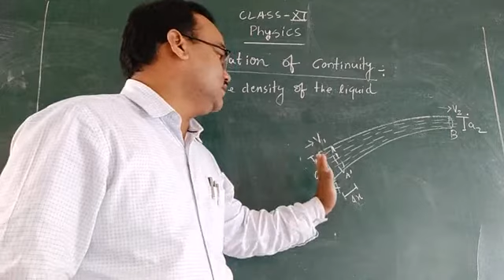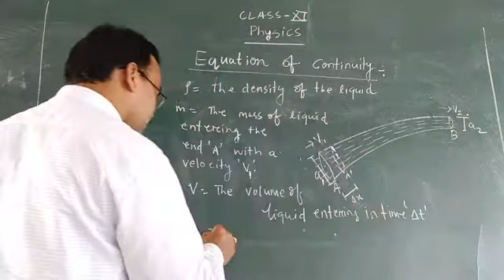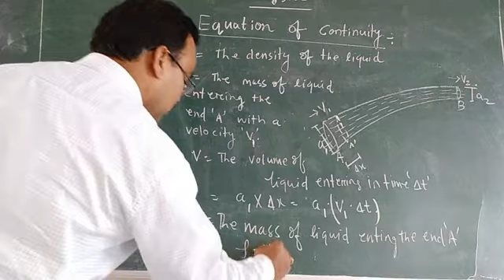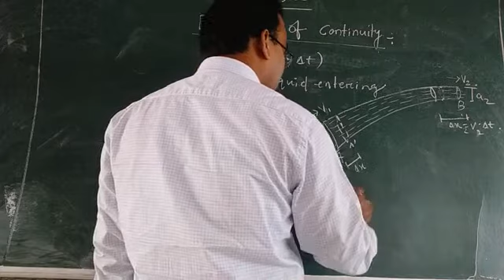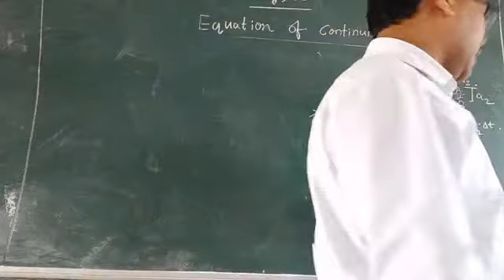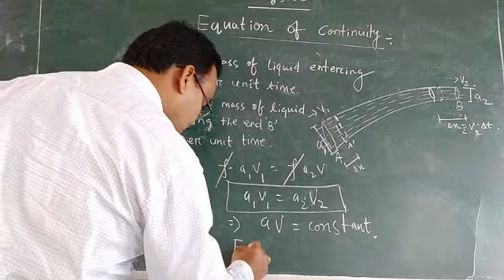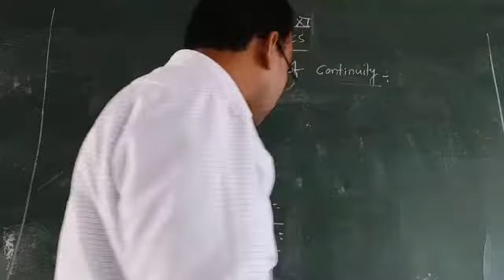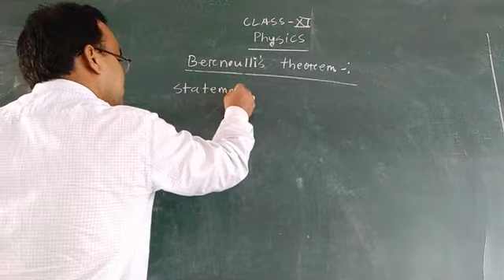Properties of liquids, Part 9(2)